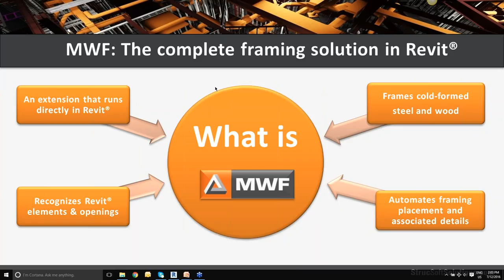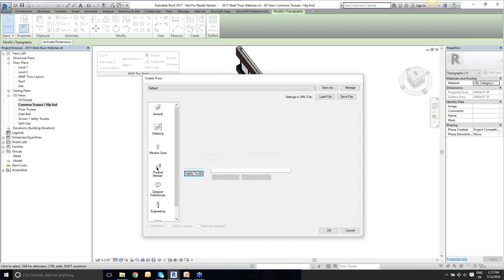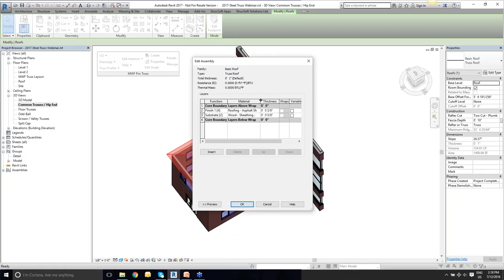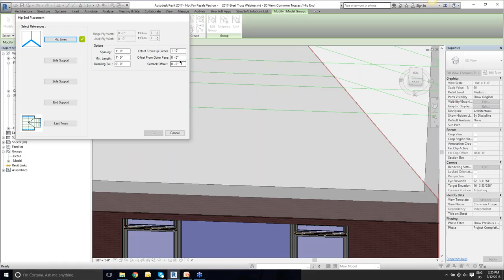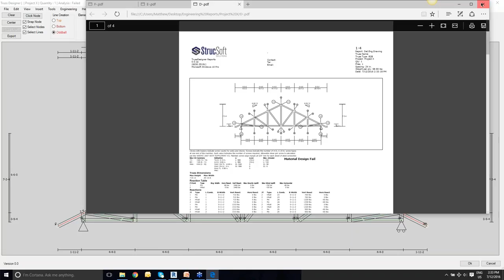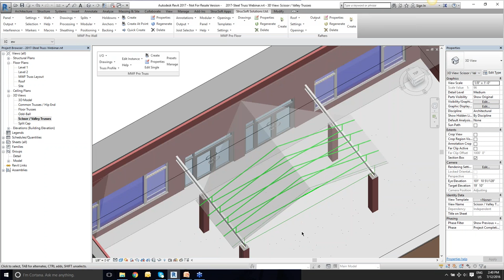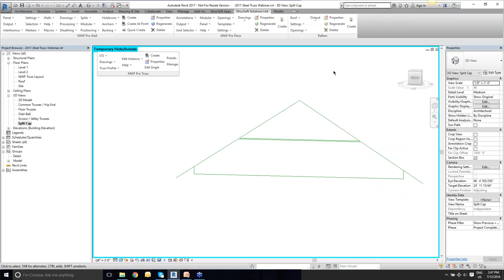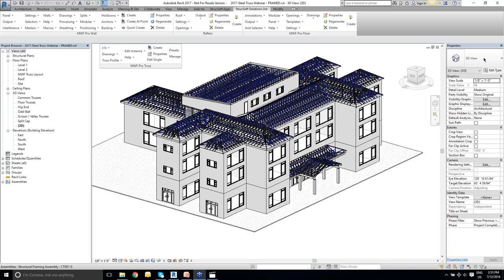Webinar: MWF Advanced Metal - Light Gauge Steel Truss Design